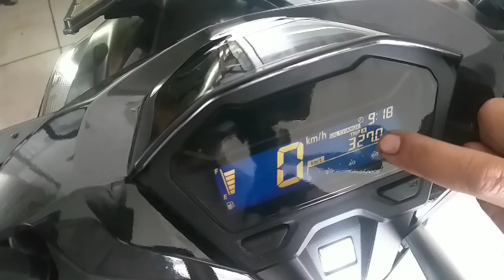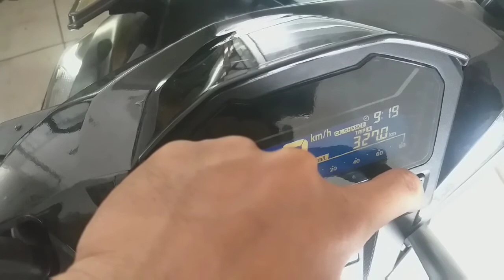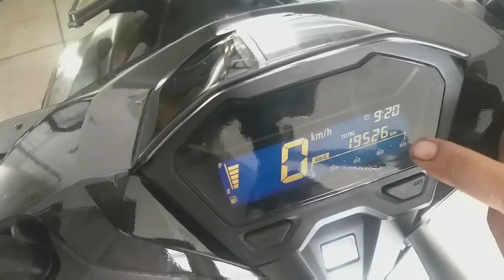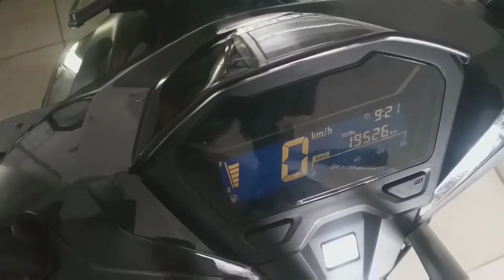cara mengatur oil change motor vario 125/150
Terimakasih ya gaiss sudah menonton video di atas, itulah caranya meriset oil change atau mengatur jadwal penggantian oli berkala, supaya tidak telat ganti oli atau sebaliknya..